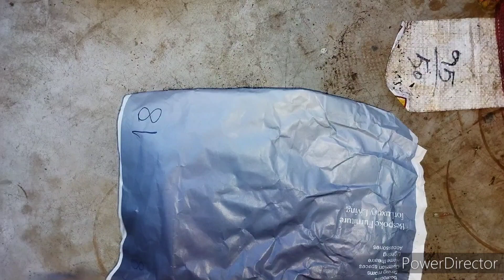কখন ও কীভাবে নন্দিনী ফুলের বীজ থেকে চারা বানাবেন?|| How & When To Grow Lisianthus Plants From Seeds?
কখন ও কীভাবে নন্দিনী ফুলের বীজ থেকে চারা বানাবেন?
 How & When To Grow Lisianthus Plants From Seeds?

Description -

September middle to November last you can sow seeds
Use media like silver sand and vermi compost or good quality leaf compost in a ratio of 40% & 50% with 10% old and clean cocopeat. Now mix a little quality of fungicide on it
Then sprinkle the seeds on the seed bed
Now you can mix a little amount of silver sand and vermi again in the same ratio and mix them well then spread them on the seed bed
Spray fungicide water on the bed after this and also rotationally after every 2-3 days when the bed comes dry or you can tightly cover them with air tight polly bag

অনলাইনে নন্দিনী ফুলের আসল বীজ কিনতে পারেন ফ্লিপকার্ট থেকে
নিচে অনলাইনে নন্দিনী ফুলের বীজ কেনার লিংক দেওয়া হলো, যেখান থেকে আমি বীজ কিনেছি

To Buy Original Lisianthus Seeds Online -

IFFCO N.P.K FERTILIZERS & SAGARIKA SEA WEED -